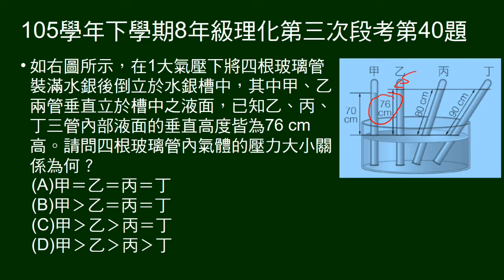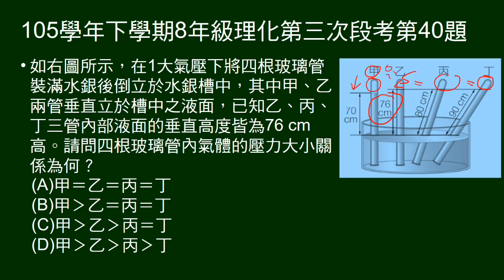105學年下8年級理化三段第40題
托里切利實驗四支玻璃管，垂直或傾斜插入水銀槽，問管內上方氣體壓力大小。